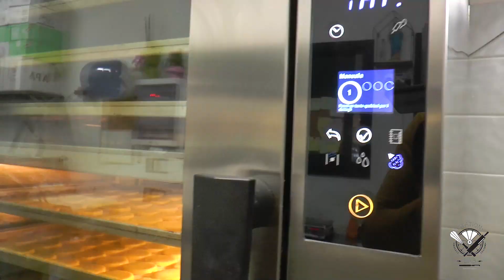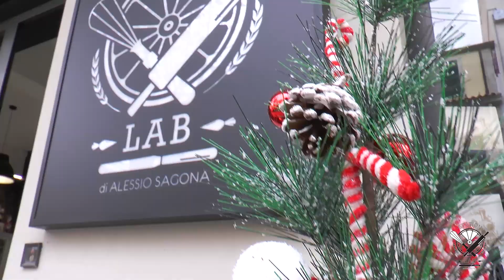🆕SPOT🎥 HappyChristmas2023🎄Station Lab Bar💯 Pasticceria - Gelateria - Biscottificio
✅Produzioni artigianale di panettoni con lievitazione di oltre 98ore, creme spalmabili con ingredienti di alta qualità
Edizione Limitata di Panettoni al Pistacchio, Zuppittella e Buenita
✅Panettoni Semifreddi Gelato
✅Produzione artigianale di Torrone con eccellenti materie prime
✅Pignolata, piparelle e tanti altri dolci tipici natalizi
👌Ogni giorno ricca e variegata Pasticceria Siciliana🍰🧁🎂

🎉🎊🎁Lo Staff Station Lab, vi Aspetta e vi Augura Buone Feste...

CREDITS: Realizzazione e Post-Produzione a cura di OraWebTv💻📱